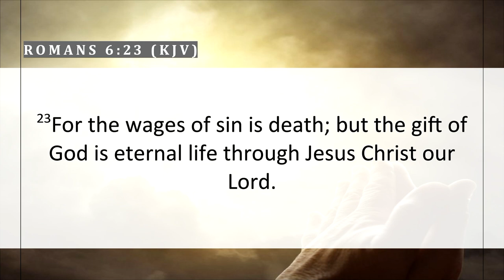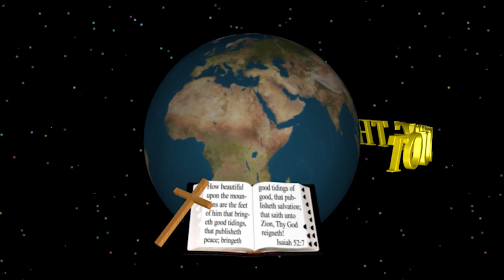TOUCHING THE OZARKS - 12/18/22 - Television broadcast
Todays message is titled, “Our Uncommon Days” -  by Pastor James Eakins - Television air date 12/18/22 -